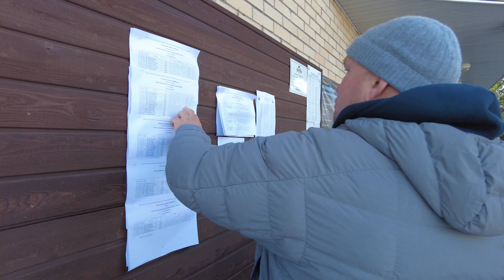Стрелковый клуб "Охотничья Заимка". Суета на соревнованиях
Канал об охоте и оружии Технологии охоты. Технологии охоты
Мои сети: